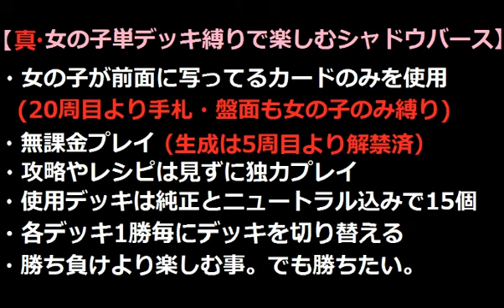真・女の子単デッキ縛りで楽しむ【シャドウバースVer1.6】100万ダウンロード記念で貰ったパックとかを剥き剥きしますっ【Shadowverse】実況Part786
親フラで途中からマイク切ります(´ω｀)ｻｰｾﾝ